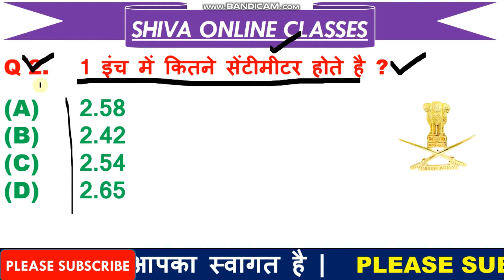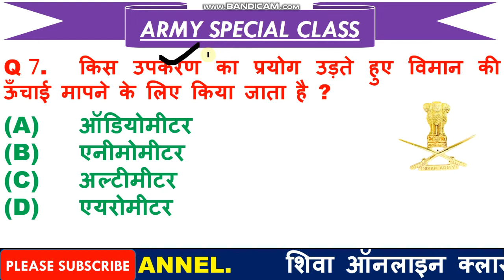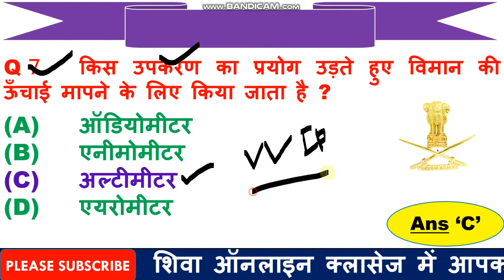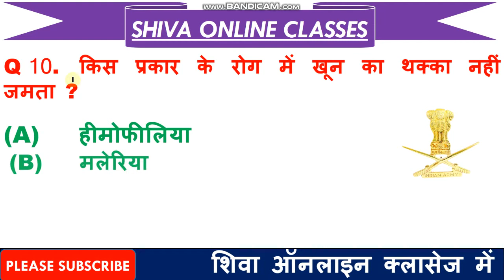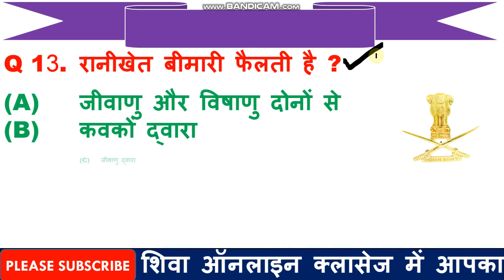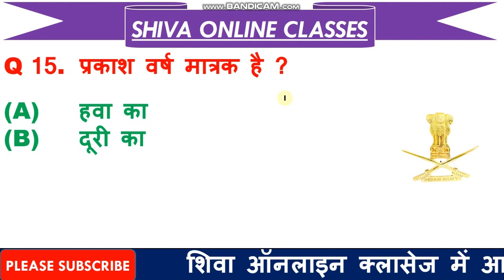Army GD GK 2021 | Army GD paper 2021 | Army Clerk Question Paper | Army Tradesman Model Paper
2. Link for download Official Notification